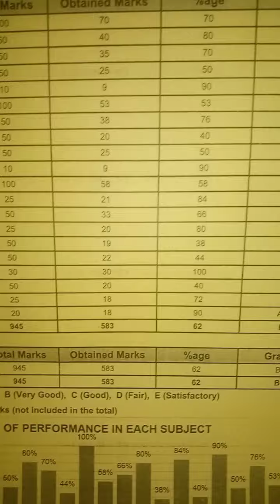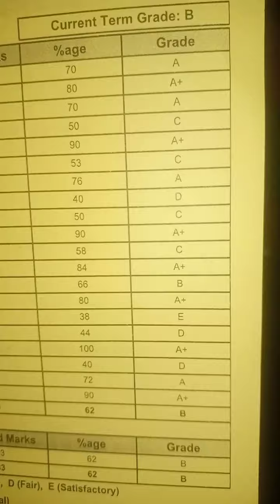pari ka resuld or phla rozy